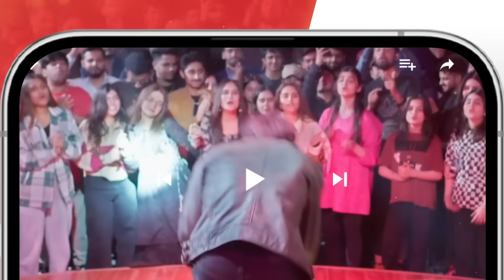Muhabbat Gumshuda Meri - 2nd Last Ep 25 Teaser dananeer khushhalkhan - 13th October 2023 - HUM TV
Starring:
Khushhal Khan,
Dananeer Mobeen,
Omair Rana,
Farah Sadia,
Ayesha Toor,
Ali Tahir,
Leyla Zuberi,
Ali Raza,
Naureen Gulwani,
Agha Ali,
Munawwar Afridi.